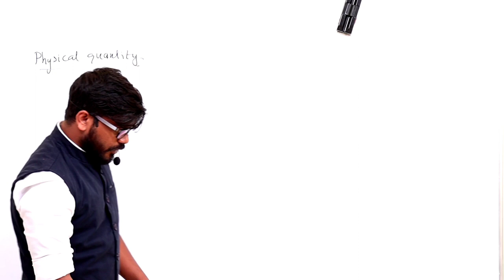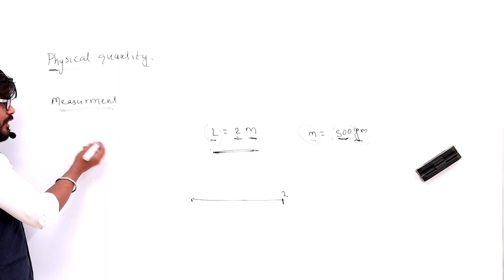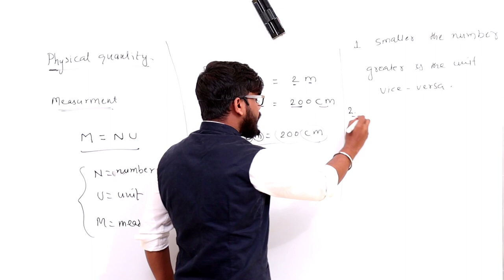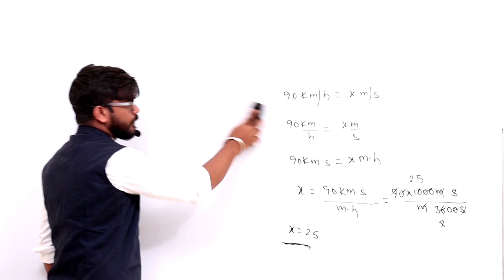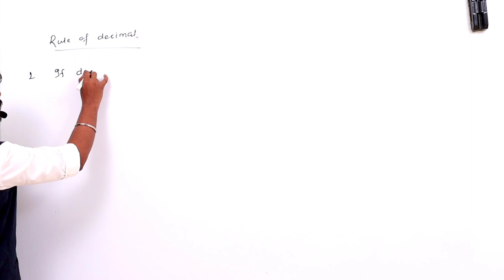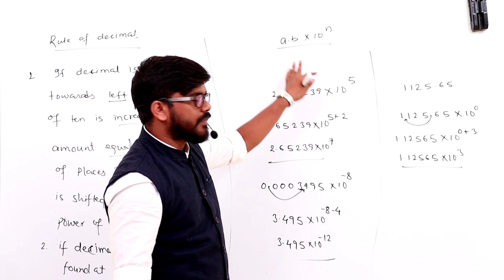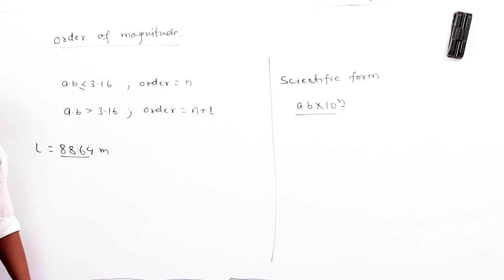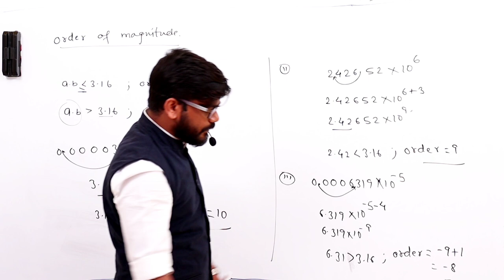UNITS & MEASUREMENT | CLASS-11 | Lecture-1 | Sujeet Kumar | NEET | JEE MAIN | JEE ADVANCED | RPM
This video will let you know about about
1. Physical quantity
2. Measurements
3. Properties of measurements
4. Order
5. Order of magnitude
6. Rule of decimal